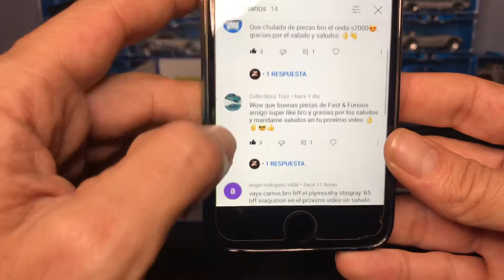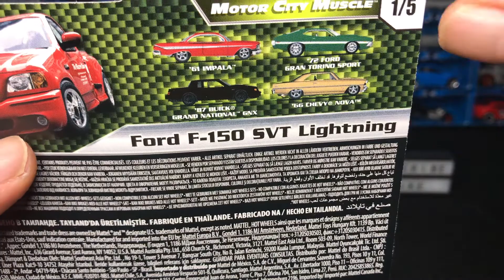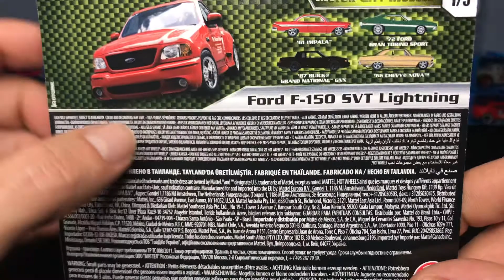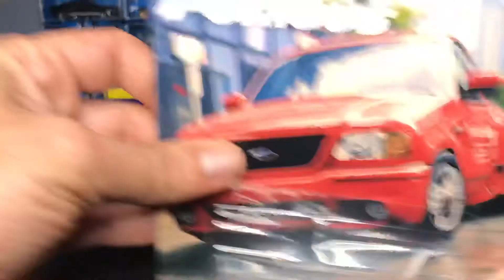Hot wheels caceria nueva en Drim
Me fuy de caceria, pensaba que no encontraria nada, hasta que salio...
LA CHULETA